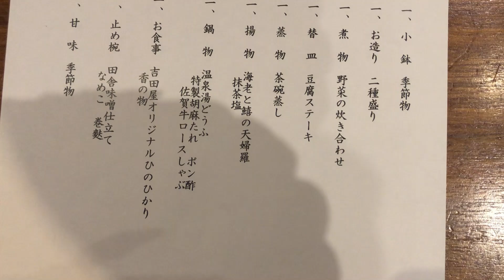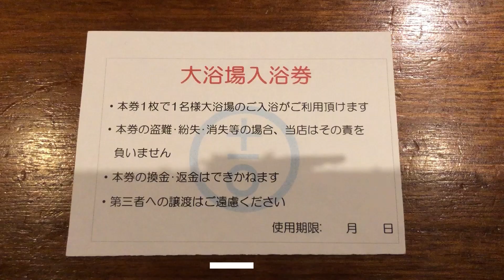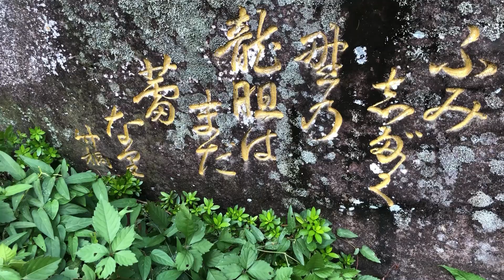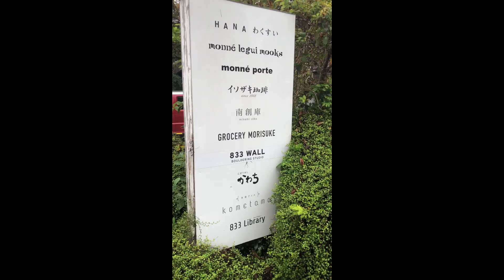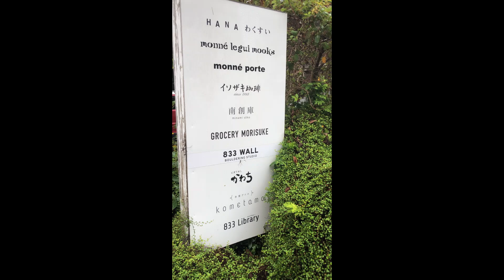「久留米青色申告会」一般部会「会員交流日帰り旅行」令和６年１１月２日（土）佐賀県「嬉野温泉」「旅館吉田屋」、「波佐見陶器」窯元、会費を支払っての参加です。字幕あり。この動画は一部会員の自主的な投稿です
嬉野温泉ー日本三大美肌の湯。
波佐見町は、長崎県のほぼ中央、東彼杵郡北部の内陸部に位置する町。長崎県内で海に面していない唯一の自治体である。江戸時代前期からの陶磁器生産地で、波佐見焼が知られる。ウイキペディア引用。
波佐見焼窯元「藍染窯」
やきもの公園：東彼杵郡波佐見町井石郷にある公園。園内には古代からの各時代の代表的な窯１２基を再現した野外博物館「世界の窯広場」があるほか、波佐見焼の歴史資料や作品を展示する「波佐見町陶芸の館」も隣接。ゴールデンウイークに開催される「波佐見陶器まつり」の際には主会場となり、多くの窯元などが出店する。Yahoo!トラベル引用。